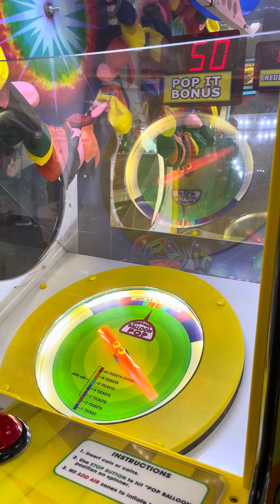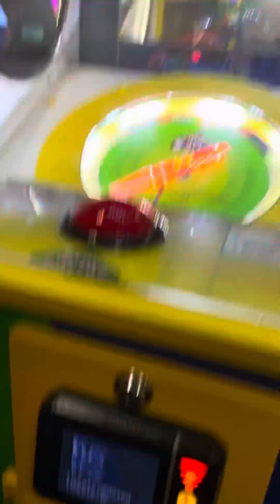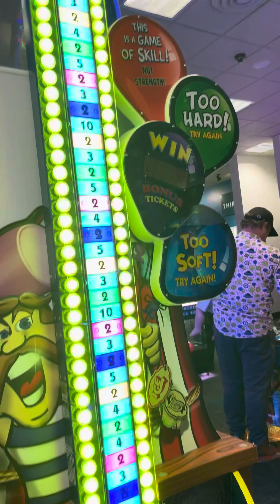New Chuck E. Cheese’s 2024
Summer fun time at Chuck E. Cheese’s @chuckecheese chuckecheese video #2024